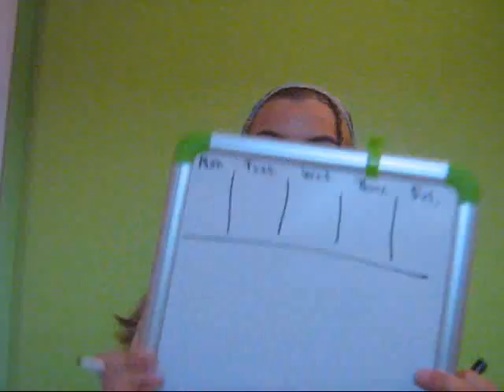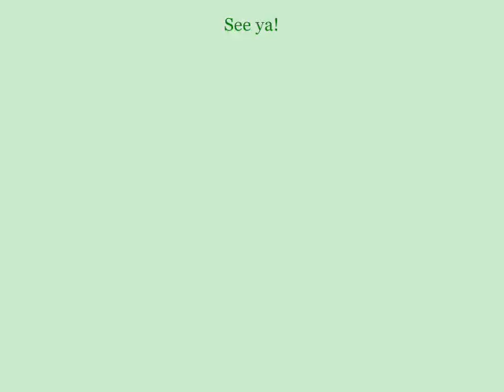Life, singing, and other fun!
Here I am, vlogging!  Wow!  You should be giving me a huge round of applause for my superbly awesome editing job, seriously.  *cough*  Yeah.  Anyway, here's a bit about life lately, singing, excitement, organization, and the works!

Hugs,
Sheila  :)